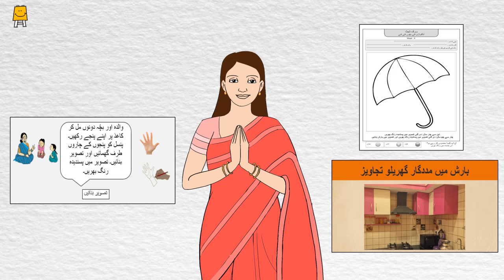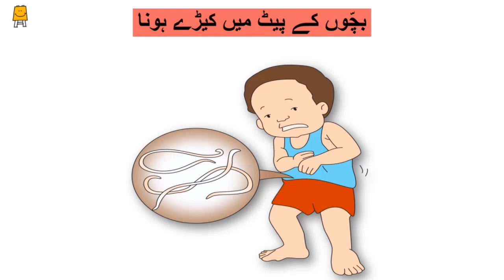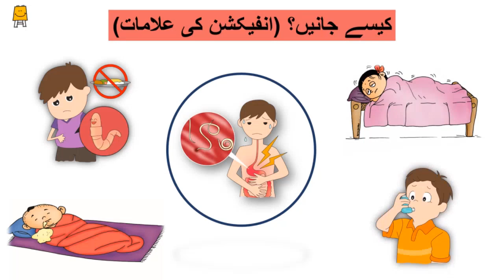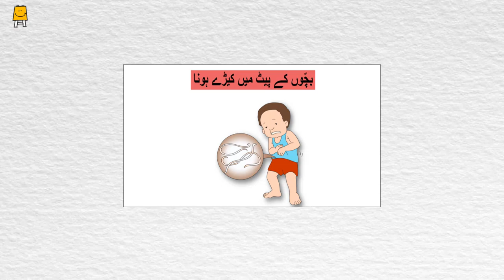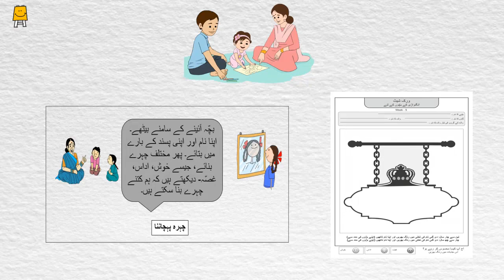Idea video for Mothers' groups - Week 6 (odd one out) (Urdu)| آئیڈیا ویڈیو(پیٹ کےکیڑوں سےاحتیاط )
یہ ویڈیو بچّوں کی والدہ کے لیے بنایا گیا ہے ۔ جس کی مدد سے وہ مدر گروپ میں 3 سے 6 سال تک کے بچّوں کے ساتھ سرگرمیاں کریں گی۔